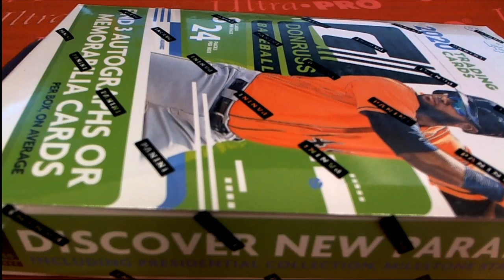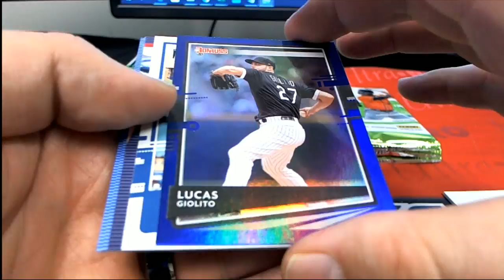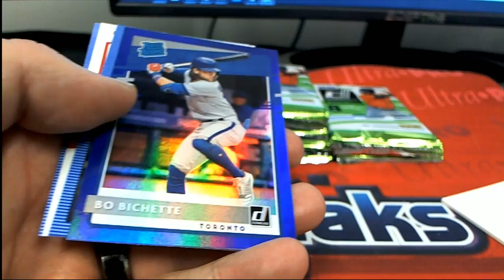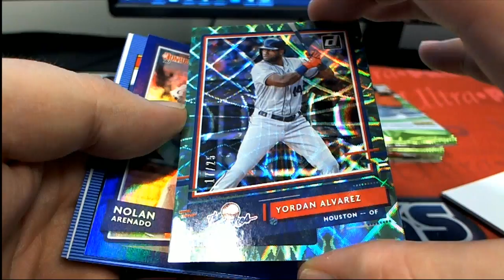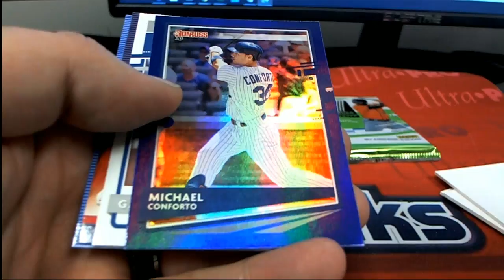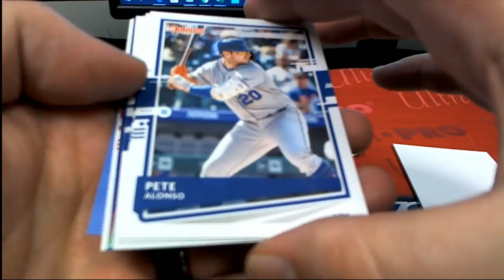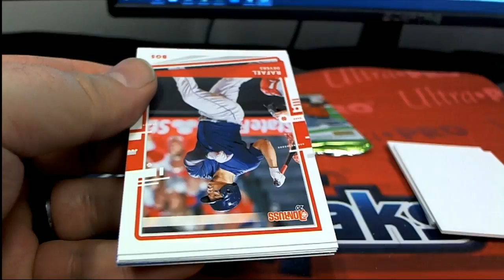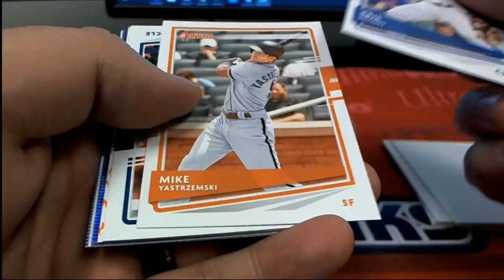2020 Panini Donruss Baseball Hobby Box FOR MICHEAL K